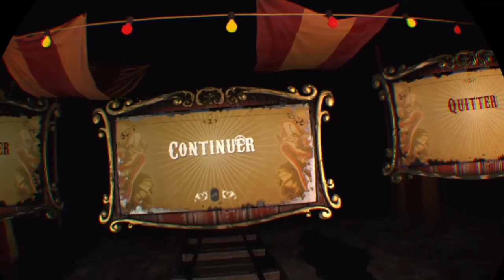Bleu Wendigo - Rush of Blood #4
Yo, nouvelle vidéo.